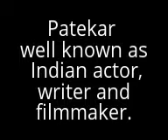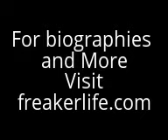Nana Patekar Biography In short and speech